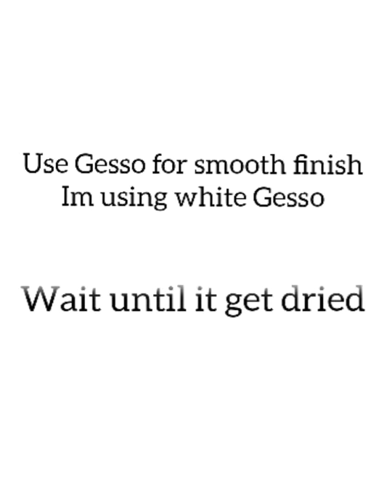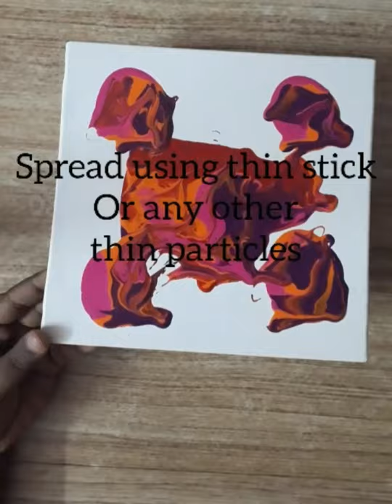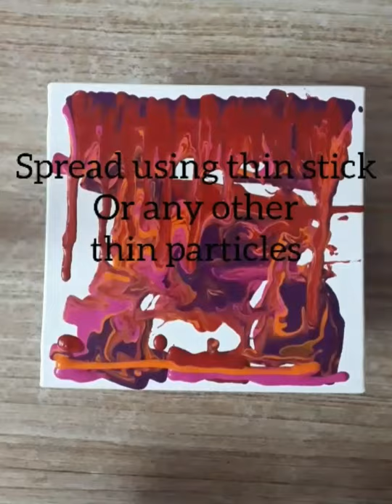Fluid Art ⏰ Clock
Fluid art DIY kit have been used. This is a wonderful product from camlin. While using this the individual outcome is awesome. As in above video there are another two forms of kit is available.
This product is easily available in online and art shops.
I have used two items 1. Gesso and 2. Varnish spray
Which is optional.